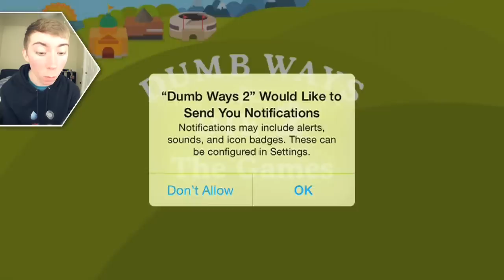DUMB WAYS TO DIE 2: THE GAMES (iPhone Gameplay Video)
Download the official LonnieDos app! :D

Lonnie plays Dumb Ways to Die 2: The Games (iPhone Gameplay Video)

This is part 1 of my video game commentary playthrough / walkthrough series of "Let's play Dumb Ways to Die 2: The Games" for iPhone, iPod Touch, iPad, and any other iOS devices.

In this episode: BABY POTATE?!?!

Snapchat » lonniedos

More info about the game:
Download the FREE game now and become the dumbest of the dumb. And remember, be safe around trains. A message from Metro.
New levels include:
Electric Fence Hurdles
Why are they electric? No idea, but you better jump them.
Don’t Block The Doorway
Don’t get in everyone’s way. Clear the doors!
Dynamite Relay Race
Don’t want the dynamite baton? Better pass it to the next person.
Dolphin Rodeo
Yee-Haw! Stay on the Dolphin as long as you can.
Lighting Pole Vault
You probably don’t want to vault too high in this lighting.
Forcing The Doors
Lend a helping hand by removing the limbs from the doors.
Rocket Ski Jump
Strap on those rocket skis and try to land a wicked jump.
Landmine Curling
Sweep the landmine into the ice before it blows you up.
Javelin Catch
Javelin catching is dangerous. Maybe just try and avoid it.
Dropping A Phone
Dropped your phone? Doesn’t matter. Stay off the tracks!